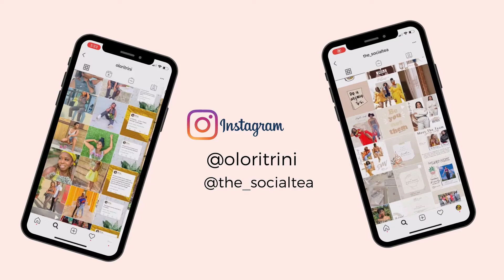Welcome to My boss tea party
Hey Bosses,
Welcome to the Boss Tea Party, where I am spilling Boss Tea Hot and Fresh!
Haven’t Started your business yet, or still in the “planning” phase?
On October 1, 2020 I will be starting a Start a business in 30 Days Challenge, if you are thinking about starting a business, here’s your chance, NO EXCUSES!
Next class starts – October 1,2020
-Cost- $10-

What's included-
1. A workbook with homework every day for thirty days
2. Over 40 resources to make it easy to start and flourish
3. A one-page business plan template
4. A full business plan template
5. Help with obtaining an EIN
6. A slack group where you will be able to ask me any questions for the full 30 days
7. Network with a group of entrepreneurs that may be your customers or business partner.
8. Most importantly a BUSINESS IN 30 days.

Let’s connect:

Social Tea-
Social Tea is a social networking community with the goal to win together. We meet monthly every last Saturday of the month in over 20 cities. Win with us!

Intagram- Instagram.com/the_socialtea
Olori- A social entrepreneur with the purpose of bringing purpose to every woman alive.